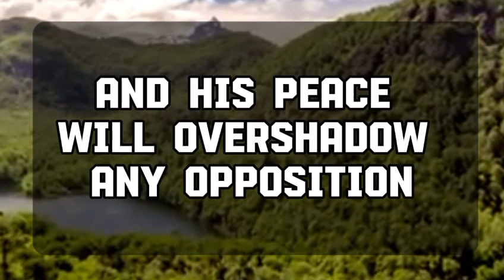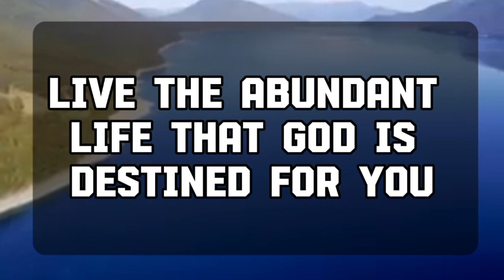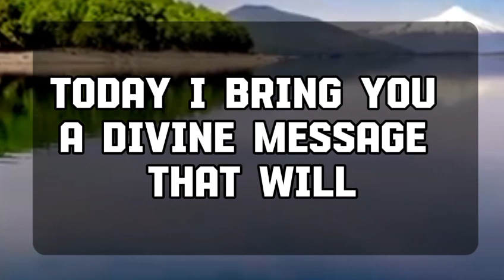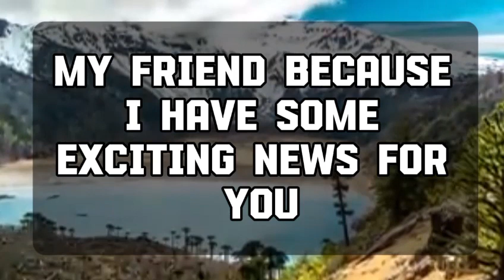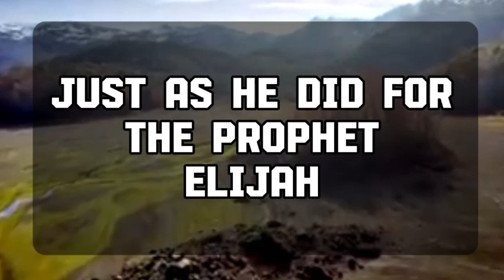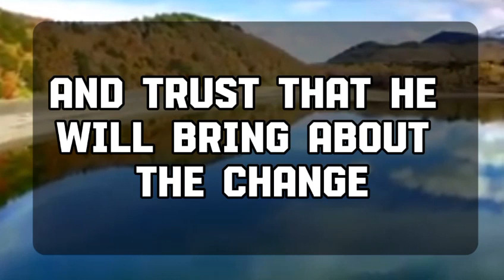Angel message: "ANGEL'S WARNING "Two Angels Has Been Sent 💌 God message || Universe message